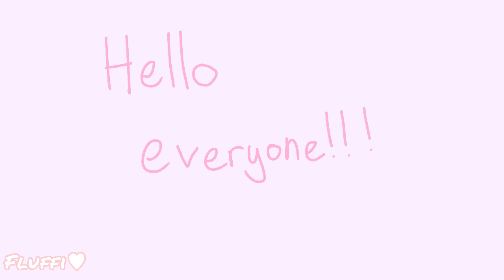Changing art style and main oc (read desc for more details)